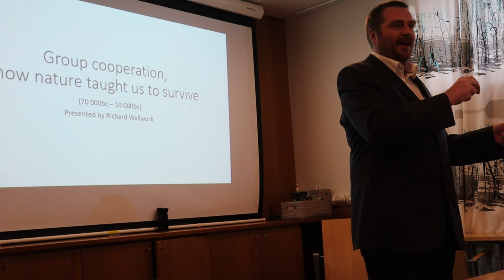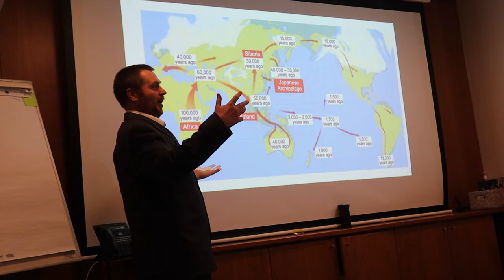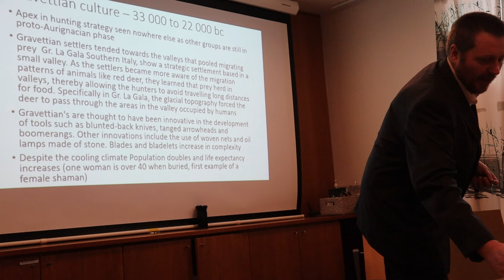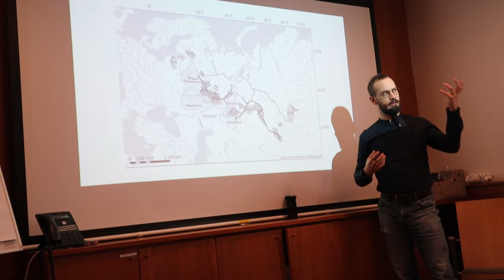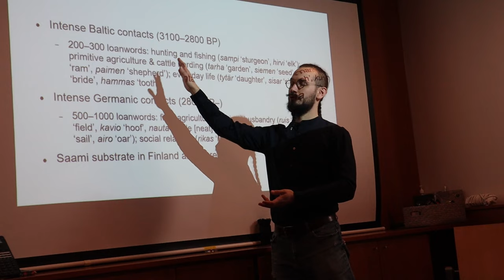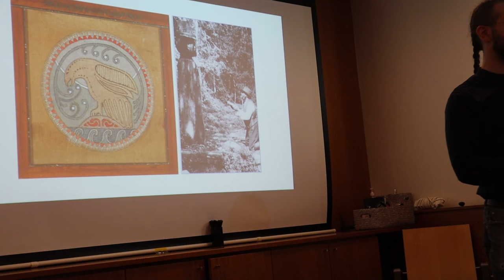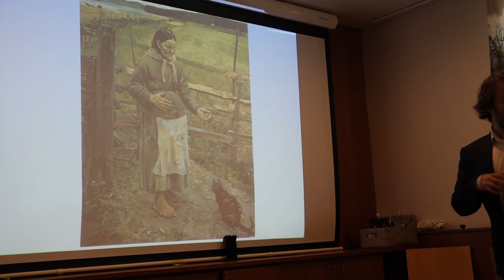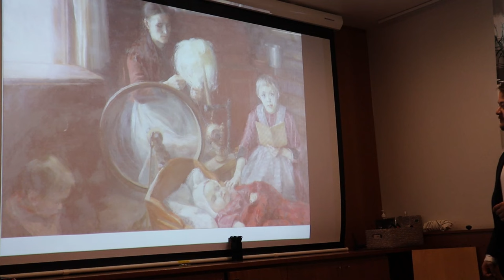Finnish Ethnogenesis (Natural Law Conference 2023)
These are three lectures held in Finland as a part of a Natural Law Conference. We are talking about Finnish Ethnogenesis.

00:00 Early European migration
59:12 The origins of the Finns
1:55:05 The forgotten golden age